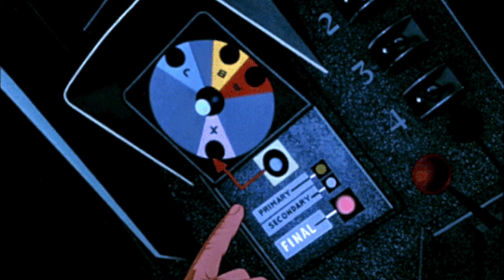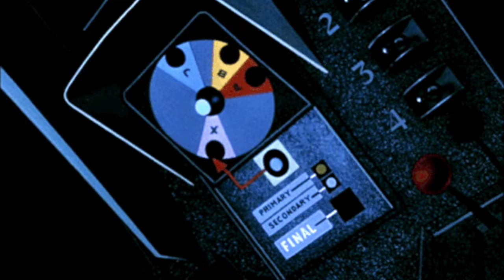[FREE] Lil Yachty x Young Dolph x Key Glock Type Beat - "WESLEY" (prod. s!ke)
This beat is free for non-profit use on SoundCloud/Youtube. If used, must credit (Prod. s!ke).

KEY AND BPM:

143 BPM
C# minor